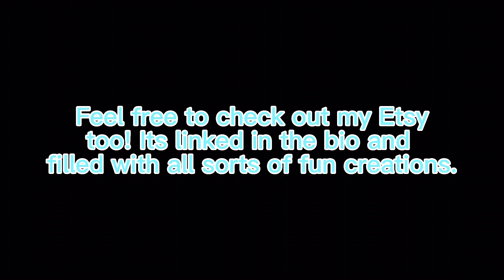Making polymer clay butterfly earrings using my extra clay scraps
Hope you enjoyed watching this video. I will link the clay glue I used down below, and if you have any other earring ideas for me, comment them down below! Follow me to see more in-depth tutorials and clay tips as well as shorts which I post every week.